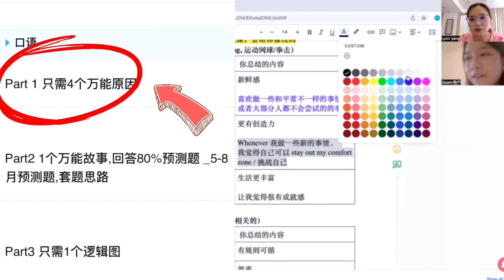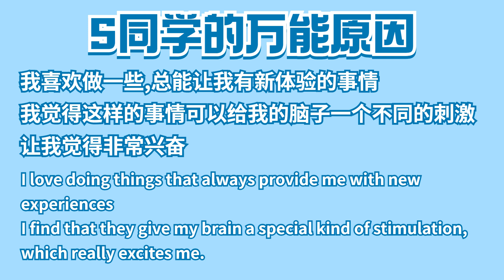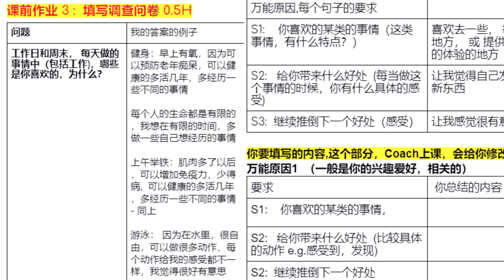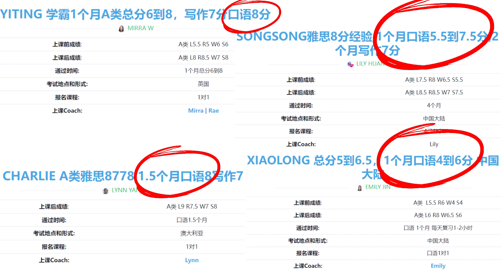2023年5-8月,雅思口语Part1,1个原因,如何回答8个题?8分示范L587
1个原因,如何回答8个题?雅思口语Part1,2023年5-8月8分示范L587
📘 INDEX-
00:00 本节课概要
01:27 复习万能原因
02:57 分享学生的万能原因
05:47 万能原因如何具体套用题目
15:29 快速掌握万能原因的方法

1对1保分课,2个月口语至少提1分,最高8分
公众号:每天一节5分钟技巧：雅思Lynn